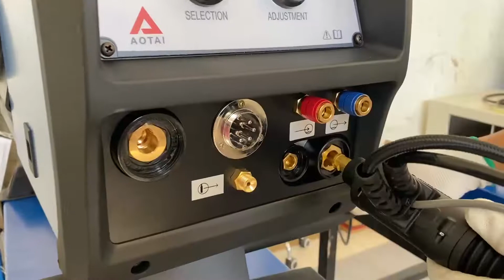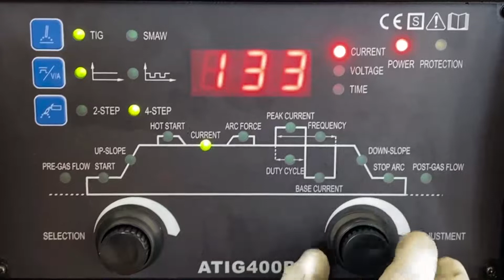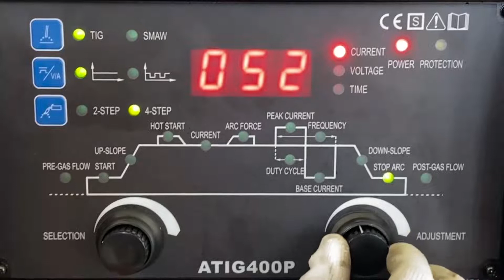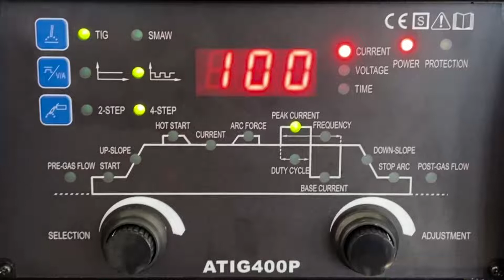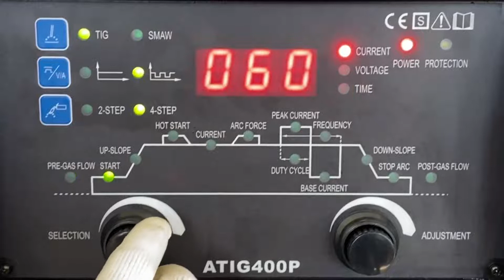AOTAI ATIG400P with Cold Wire Feeder Operation